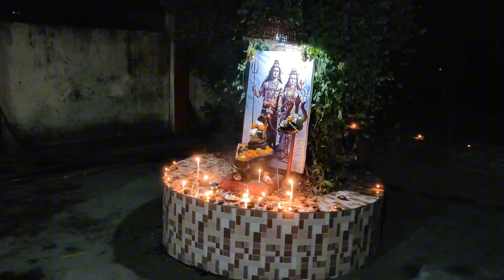chole ashechi diwali vlog nia